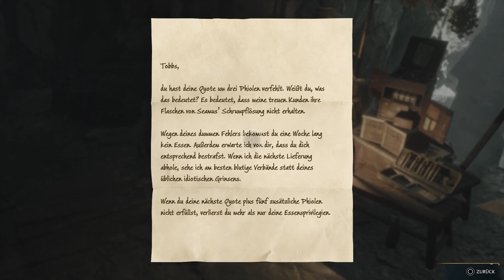Hogwards Legacy #050 SPINNEN !!!